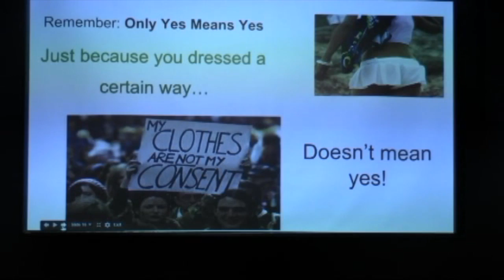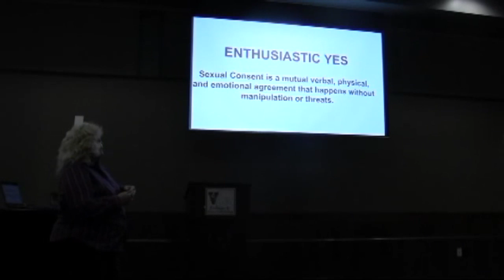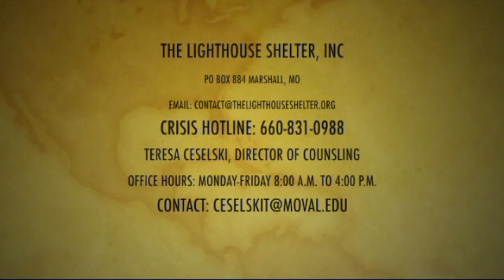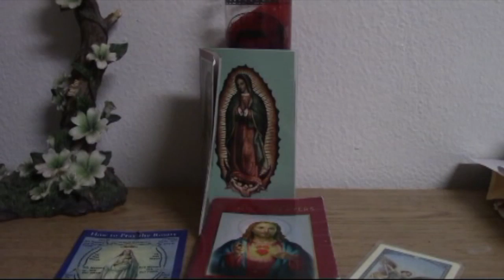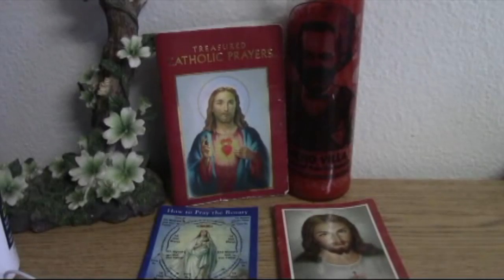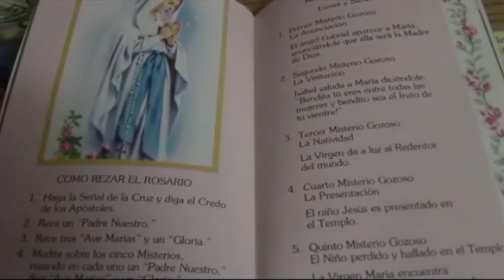Viking Views - 04 Nov 14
Viking Views is a product of the Missouri Valley College Mass Communications Department.